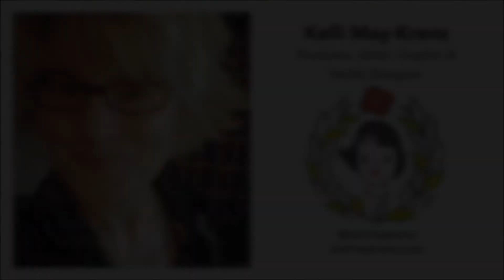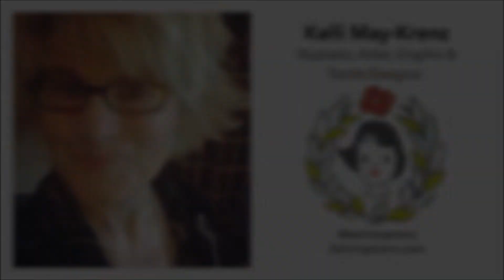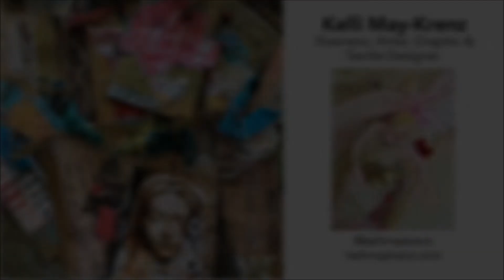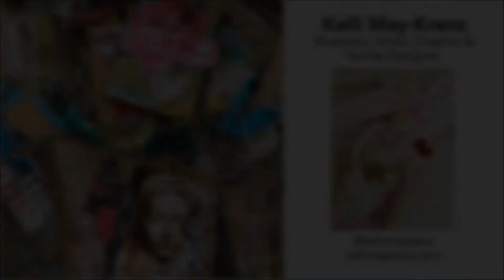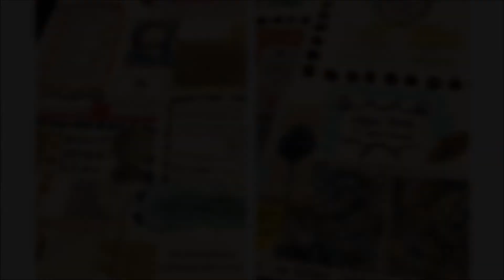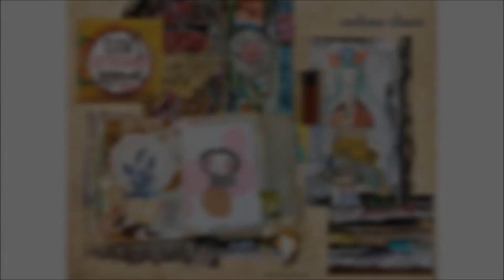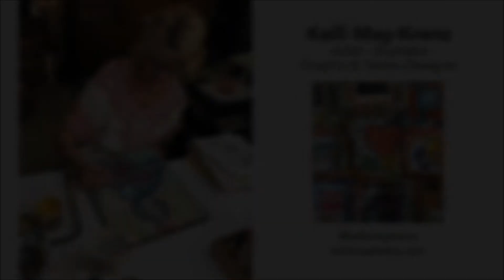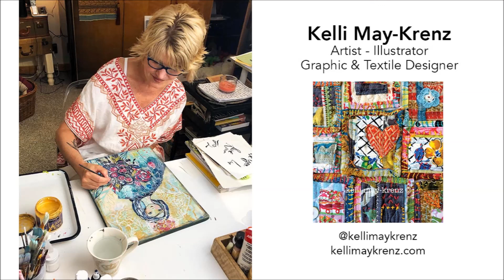Creating Joy with Art - Interview with Artist & Fabric Designer Kelli-May Krenz - Episode 29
Today's Episode is with the incredibly talented Kelli May-Krenz. Kelli is an artist, illustrator, graphic & textile designer, online course creator and overall Force to be reckoned with in the Art World! Kelli shares with us the evolution of her impressive creative journey to date but something tells me there is much more to come! Kelli just recently launched her first collection of fabric, Spirit of the Garden, for Free Spirit Fabrics and is in the process of launching her tenth on-line course! We talk about it all on this episode as well as her mission to uplift and inspire others with her words and with her art.

A Special Thank You to Christine Mason-Miller: Episode 4